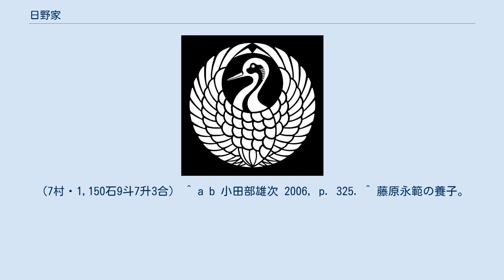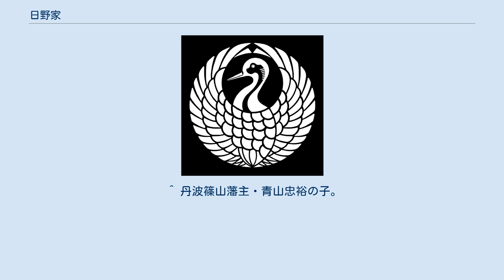日野家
日野家（ひのけ）は、藤原北家に属する公家・華族の家系。
公家としての家格は名家、華族としての家格は伯爵家。
 藤原内麻呂の子の真夏の孫にあたる家宗が、弘仁13年（822年）、伝領地である山城国宇治郡日野（京都市伏見区）に法界寺を建立して薬師如来の小像を祀った。
その後代々この薬師如来を信仰し、永承6年（1051年）、子孫の資業があらためて薬師堂を建立、別名を日野薬師ともいった。
これがその後資業を始祖とする門流の氏寺となり、家名も「日野」と名乗るようになった。
 承安3年（1173年）に生まれた浄土真宗開祖の親鸞は、この一族の有範の子であると伝わる。
親鸞は娘覚信尼を同族の広綱に嫁がせているが、その子孫が代々門主として本願寺を率いた大谷家である。
 日野流はいずれも代々儒学を家業として発展し、院政期以降名家の家柄として定着した。
極官はおおむね中納言だったが、鎌倉時代に伏見天皇に重用された俊光がはじめて権大納言にまで昇り、日野流の嫡流の地位を確立した。
元亨2年（1324年）に発覚した後醍醐天皇の武力倒幕計画である正中の変に積極的に参画したことで著名な資朝はこの俊光の子だが、父が持明院統の重臣であったにもかかわらずあえて大覚寺統の傍流である後醍醐に仕えたために父から勘当されている。
同様に後醍醐に仕え、元徳3年（1331年）に発覚したさらなる倒幕計画元弘の乱に参画した俊基は日野流の庶流の出身である。
 建武の新政が崩壊して足利尊氏と後醍醐天皇との対立が決定的となり軍事衝突に至たると、日野家出身の三宝院賢俊（俊光の子）は持明院統の光厳院から尊氏に対し後醍醐追討の院宣を下す仲介をした。
このことを契機として日野家と足利家の結びつきが生じた。
正平の一統が破綻したあとに尊氏が擁立した後光厳天皇からも重用された日野家からは、公家の分家の創立が低調だったこの時代にあって、裏松・烏丸・日野西など多くの分家が創出された。
室町幕府3代将軍足利義満の御台所だった業子及び康子（裏松家出身）以後、将軍の正室は日野流、特に裏松家から出すことが例となり、4代義持の正室栄子、6代義教の正室宗子、8代義政の正室富子、9代義尚の正室（実名不詳、勝光の娘）、11代義澄の正室（実名不詳）と6代にわたって将軍の御台所を輩出している。
一時、義政の継嗣に擬せられた義視の正室も勝光・富子の妹（実名不詳）である。
 その一方で日野流の隆盛は将軍にとっては重荷となる側面もあり、6代将軍義教は日野流の勢力抑制に乗り出す。
御台所だった宗子も退けられ、代わって正親町三条公雅の娘である尹子が御台所となった。
日野流の宗家である有光も義教の不興を買って失脚し、所領没収の憂き目を見ている。
家督と所領は有光の弟秀光が代わって継いだが、永享4年（1432年）に彼は死去し、日野流に属する広橋家の兼郷の子春龍丸が跡を継いだ。
しかし春龍丸もその年のうちに死去し、結局日野家の家督と所領は兼郷に与えられ、兼郷は一時「日野中納言」を名乗っている。
 失意の有光は南朝復興を目指す後南朝と結んで、嘉吉3年（1443年）9月に金蔵主を擁して禁裏を襲撃し、三種の神器の一部を奪う禁闕の変を起こすことになった。
有光らは比叡山延暦寺の根本中堂に立て籠もったがやがて討たれ、有光の子資親も六条河原で処刑され、日野家はいったん完全に断絶した。
 義教が嘉吉元年（1441年）に赤松満祐により殺害されて、その行き過ぎた専制政治に対して原状を回復しようとする動きが起き、この一環として日野家の再興もはかられることになった。
新しい日野家の当主となったのは、やはり日野流に属する裏松家の当主で義教の指示により暗殺された義資の孫勝光だった。
義教の跡を継いで将軍となった7代義勝・8代義政の母重子が裏松家の出身だったことによるものと考えられる。
その後勝光の妹富子が義政の御台所となると、勝光はこの義政と富子のもとで強大な政治的影響力を握り、本来名家の家格では昇進することのできない左大臣にまで昇り「押大臣」（おしのおとど）と呼ばれた。
勝光の死後は子の政資が継いだが早世。
政資の跡は徳大寺実淳の次男高光（のち澄光、内光と改名）が継いだが、彼は桂川原の戦いに参加して戦死した。
家運はしだいに傾き、さらに内光の子息晴光の嗣子である晴資も下向していた駿河において父に先立って早世する。
その後の晴光の死により日野家は、またもや断絶することとなった。
 しかし、晴光の未亡人であり晴資の母である春日局は、13代将軍義輝の乳人...